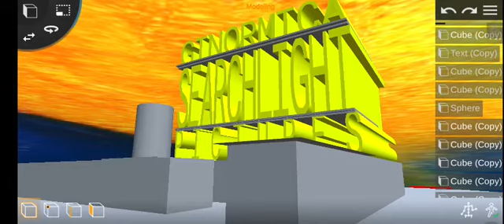Ginormica Searchlight Pictures